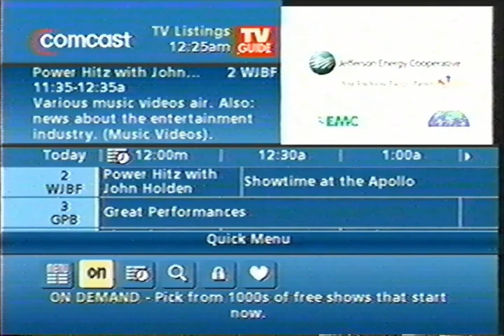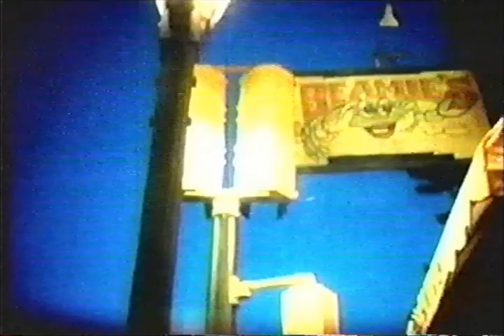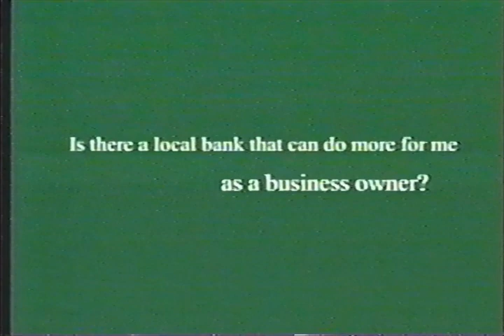WJBF Commercials - December 2, 2007 Part 1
Commercials aired during Power Hitz with John Holden